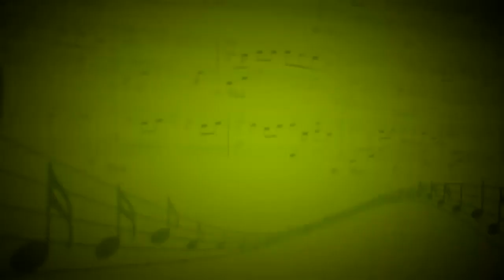Танец Анитры (Э.Григ) - Владимир Севостьянов (Фортепиано) - Антон Чечурин